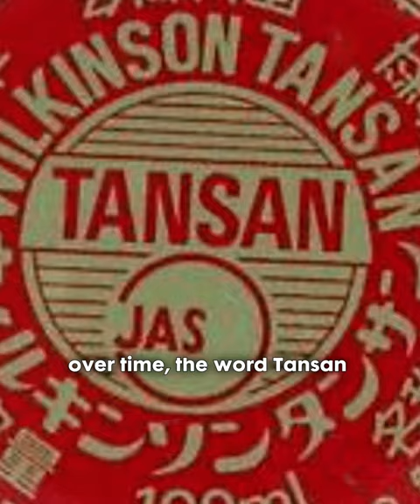How a Popular Brand became a Tagalog WORD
If you're familiar with the Philippines, chances are you refer to it as Tansan. The term Tansan actually originated from an old brand of carbonated water, which shares the same name. Back in the early 1900s, when bottles of Tansan soft drink were shipped to the Philippines, they already came equipped with crown caps, thanks to William Painter's invention of the Crown Cork in 1892. Interestingly, there was no specific Tagalog translation for the term "Crown Cork." However, Tansan gained immense popularity among Filipinos, especially due to its distinct crown cap, setting it apart from other beloved soda brands like Coke, RC, Pepsi, 7UP, Royal, and Sprite.

Instead of using the literal translation "Takip ng Bote," the term Tansan gradually became synonymous with the bottle cap. It became a commonly used expression among Filipinos, representing the unique crown cap associated with Tansan and other soda drinks. In fact, alternative terms like "popcap," "soda cap," and "bottlecap" are often used interchangeably with Tansan. Today, Tansan has become deeply ingrained in the Filipino culture, reminding people of their fondness for carbonated beverages and the nostalgia associated with the distinctive crown caps. So, if you find yourself in the Philippines and someone refers to this object as Tansan, now you know the fascinating story behind the evolution of a popular brand into a Tagalog word.

This video may contain added footage to enhance the viewing experience. Some of the content may have been edited or reconstructed due to unavailability of related media. This has been done to provide a more engaging and informative viewing experience.

Media Credits: Kuya Kim, Wikimedia Commons, Public Domain